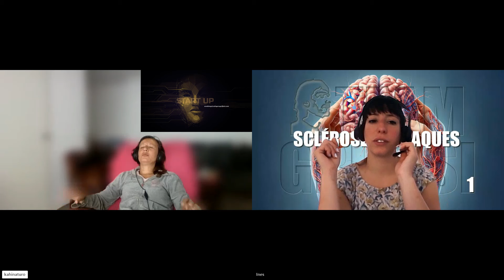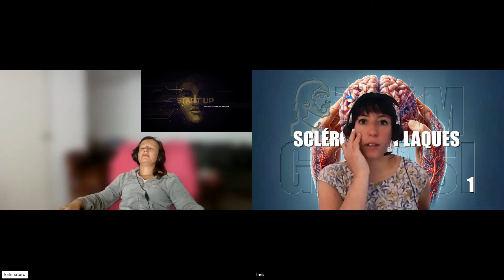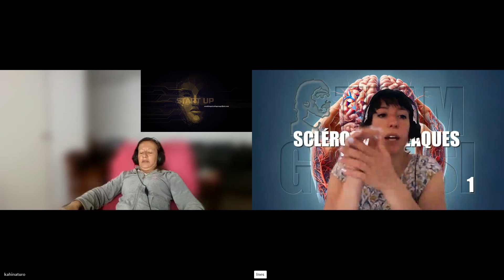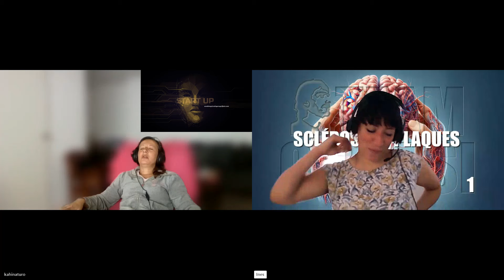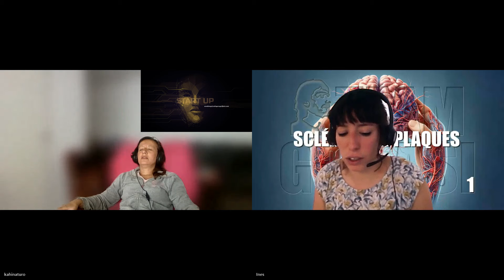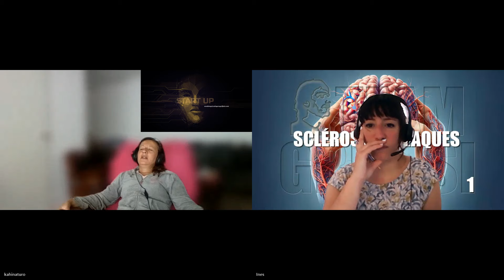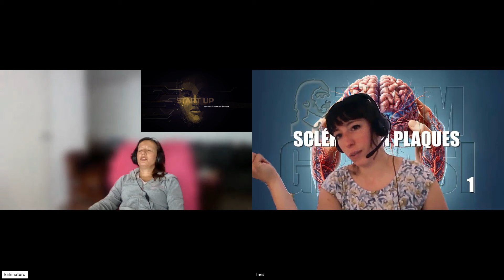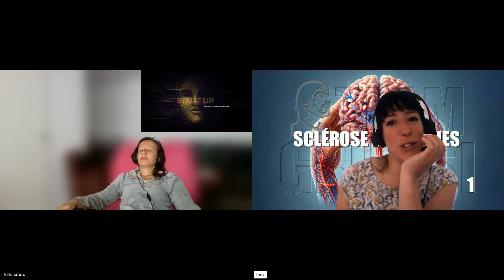887-FR, Kahina C233º P1° : SCLÉROSE EN PLAQUES - Opératrice externe Ines Antonio Méthode Grifasi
887-FR, Kahina C233º P1° CycleDInvestigation 1°Protocole
👤 Ines Antonio Opérateur Externe
⚠️ La Team Grifasi et les opérateurs étudiants externes de la CG Academy publient simultanément les sessions réalisées selon un "Protocole d'Investigation Esotérique". Aucune des personnes entrées en hypnose ne connaissait le sujet de la séance jusqu'au moment de sa réalisation.

🌀 Protocole :

1) Pendant que je compte de 1 à 3, tu visualises le système nerveux central d'une personne atteinte de sclérose en plaques et, à 3, tu me dis comment tu le vois : 1, 2, 3 (claquement de doigts).

2) Recherche les causes ésotériques de cette maladie neurodégénérative auto-immune. (claquement de doigts)

3) Quelles sont les conditions subliminales du corps mental d'une personne atteinte de sclérose en plaques ? Dis-moi quelles informations tu perçois toujours à mon 3 : 1, 2, 3

4) Observe d'un point de vue métaphysique la relation entre la dépression et la sclérose en plaques. (claquement de doigts)

5) Maintenant, connectes-toi au corps émotionnel d'une personne atteinte de sclérose en plaques et tu me dis comment tu le perçois. (claquement de doigts)

6) Observe maintenant le corps sexuel. Vas-y ! (claquement de doigts)

7) Une interférence extraterrestre peut-elle créer ou co-créer une telle maladie ? Oui, non ou seulement partiellement ?

7.1) (Si c'est le cas, ou seulement en partie) Quel type d'interférence extraterrestre pourrait le générer ?

Continu avec l’exploration libre